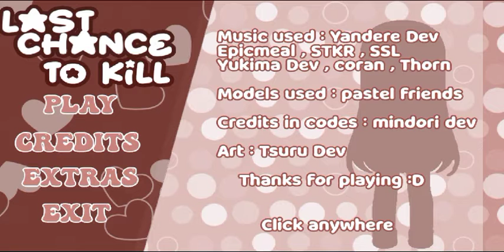Last Chance To Kill By Tsuru Dev